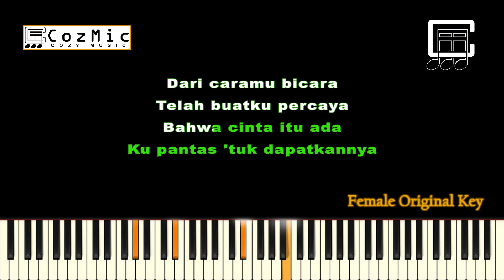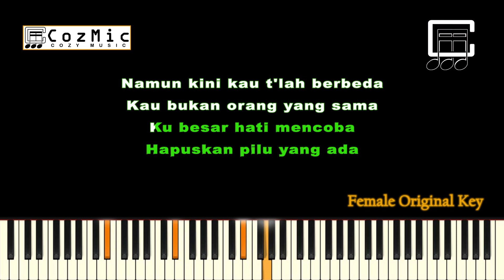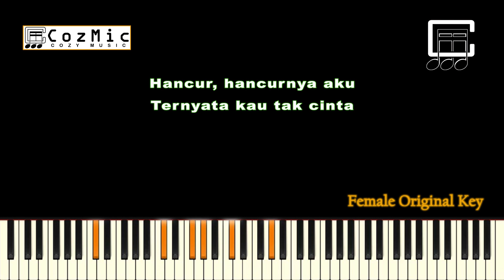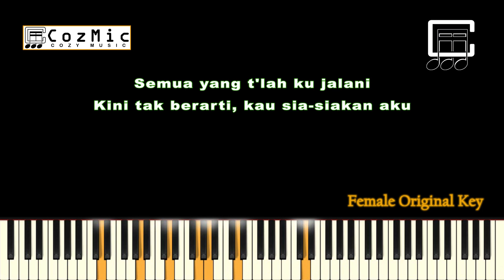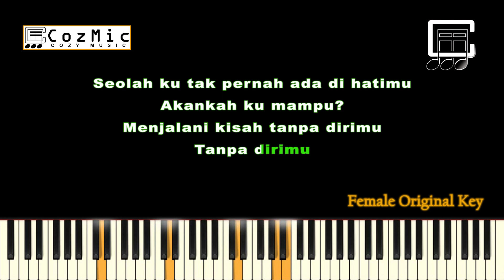KISAH TANPA DIRIMU ANGGIS DEVAKI | KARAOKE NADA WANITA | COZY MUSIC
KARAOKE  KISAH TANPA DIRIMU ANGGIS DEVAKI | NADA WANITA | COZY MUSIC

Ah
Dari caramu bicara
Telah buatku percaya
Bahwa cinta itu ada
ku pantas 'tuk dapatkannya

Namun kini t'lah berbeda
Kau bukan orang yang sama
Ku besar hati mencoba
Hapuskan pilu yang ada

Hancurnya aku
Ternyata kau tak cinta

Teganya hatimu
Kau lupakan aku

Seolah ku tak pernah ada di hatimu
Akankah ku mampu?
Menjalani kisah tanpa dirimu

Namun kini kau t'lah berbeda (berbeda)
Ku besar hati mencoba (mencoba)

Kau tinggalkan aku (tinggalkan aku)
Teganya hatimu (oh teganya)
Kau lupakan aku
Akankah ku mampu?

Semua yang t'lah ku jalani
Kini tak berarti, kau sia-siakan aku

Teganya hatimu
Kau lupakan aku
Akankah ku mampu?

Oh
(Kau tinggalkan aku, teganya hatimu)
(Kau lupakan aku)
Akankah ku mampu?
Oh
Tanpa dirimu